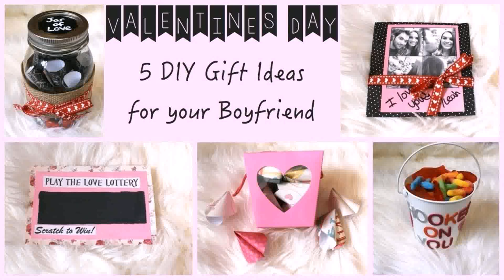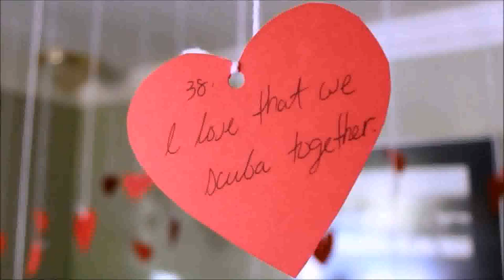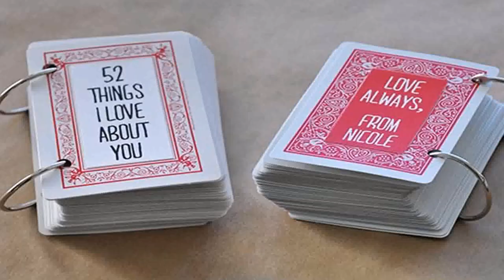Birthday Decoration Ideas For Boyfriend At Home